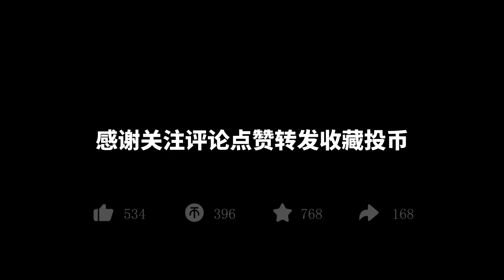粉丝要我做个圆盘，我却给他做个夜灯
不晓得粉丝要不要这个夜灯